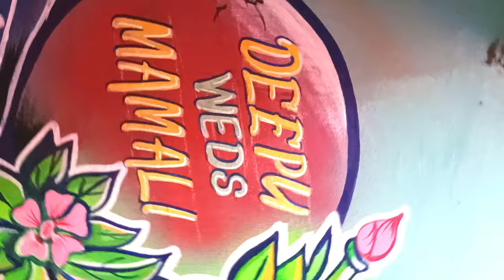Celebrating Love: A Beautiful Marriage Wall Painting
A wall painting for a marriage celebration can be a beautiful and meaningful addition to the wedding decor. Here is a possible description of such a painting:

The painting depicts a picturesque scene of a beautiful garden, with lush greenery, blooming flowers, and tall trees swaying gently in the breeze. The colors are soft and dreamy, with shades of pink, purple, and blue dominating the scene.

In the center of the painting, there is a large arch made of flowers and leaves, forming a natural frame around the happy couple. The bride is wearing a flowing white gown, while the groom is dressed in a sharp black suit. They are standing close together, holding hands and smiling at each other with pure joy and love.

Surrounding the couple, there are various symbols of love and marriage, such as hearts, doves, and wedding rings. The painting also includes personalized details that reflect the couple's unique story and personality, such as their names or the date of their wedding.

Overall, the painting conveys a sense of romance, beauty, and celebration, capturing the essence of the couple's special day and creating a memorable backdrop for their wedding festivities